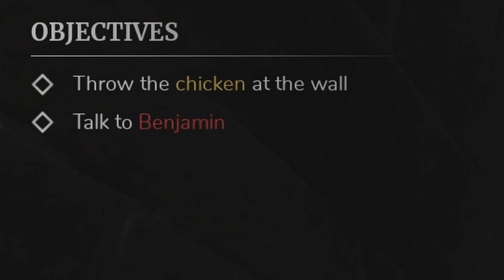Low settings Devour IS HARD!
Today we play a Roblox game, Consume! Which is just devour but too dang funny! Watch as we laugh, fight, and try to beat Roblox Consume!